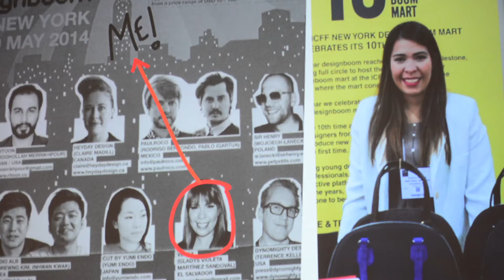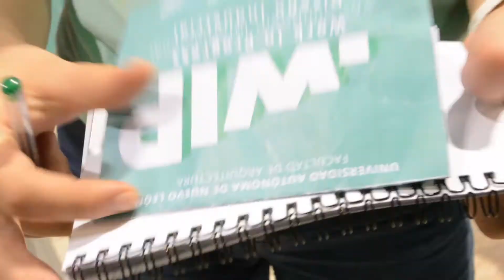Work in progress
25ª Simposio Internacional de Diseño Industrial